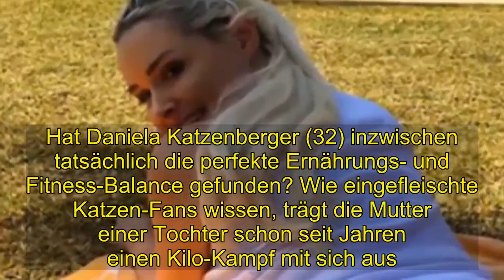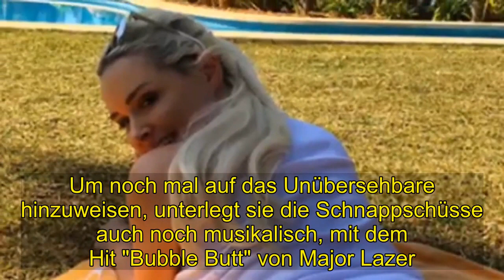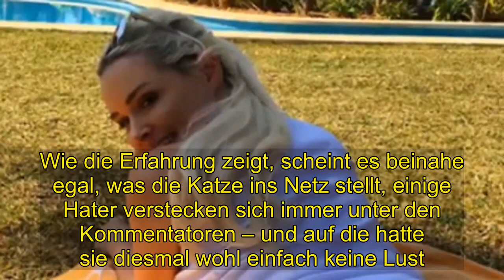Shocking | Holla! Dani Katzenberger präsentiert ihren "Bubble Butt"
Hat Daniela Katzenberger (32) inzwischen tatsächlich die perfekte Ernährungs- und Fitness-Balance gefunden? Wie eingefleischte Katzen-Fans wissen, trägt die Mutter einer Tochter schon seit Jahren einen Kilo-Kampf mit sich aus. Mittlerweile scheint die Reality-Lady aber eine ganz gute Strategie entdeckt zu haben. Zwar gönnt sie sich ab und zu mal eine Schlemmerei, auf der anderen Seite zwingt sie sich aber auch regelmäßig ins Fitness-Studio. Das stolze Ergebnis der Sport-Schufterei präsentiert Dani jetzt auch im Netz!In ihrer Instagram-Story veröffentlicht die Frau von Lucas Cordalis (51) zwei Bilder ihrer sexy Kehrseite – inklusive Blick auf ihren wohlgeformten Po. Um noch mal auf das Unübersehbare hinzuweisen, unterlegt sie die Schnappschüsse auch noch musikalisch, mit dem Hit "Bubble Butt" von Major Lazer. Scheint ganz so, als sei die Kult-Blondine mächtig stolz auf ihren Trainings-Erfolg.Reinreden lassen will sich Dani aber wohl nicht. Immerhin postet sie eines der heißen Fotos auch in ihrem Feed, entschließt sich aber dazu, die Kommentarfunktion zu deaktivieren. Wie die Erfahrung zeigt, scheint es beinahe egal, was die Katze ins Netz stellt, einige Hater verstecken sich immer unter den Kommentatoren – und auf die hatte sie diesmal wohl einfach keine Lust.